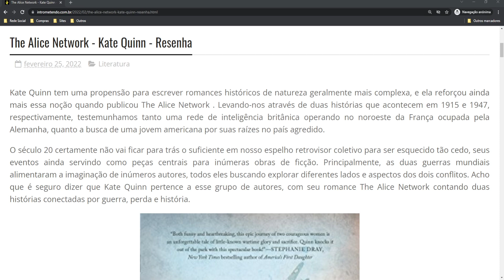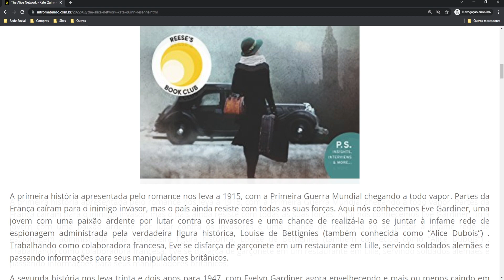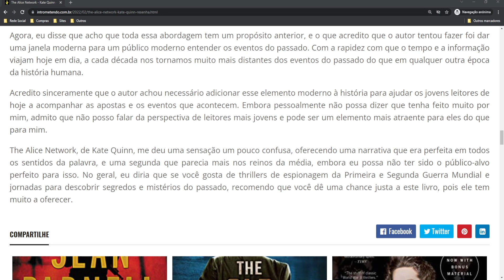The Alice Network - Kate Quinn - Resenha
Kate Quinn tem uma propensão para escrever romances históricos de natureza geralmente mais complexa, e ela reforçou ainda mais essa noção quando publicou The Alice Network . Levando-nos através de duas histórias que acontecem em 1915 e 1947, respectivamente, testemunhamos tanto uma rede de inteligência britânica operando no noroeste da França ocupada pela Alemanha, quanto a busca de uma jovem americana por suas raízes no país agredido.